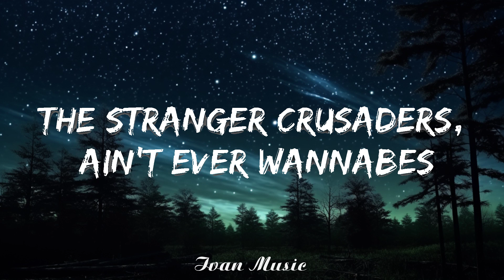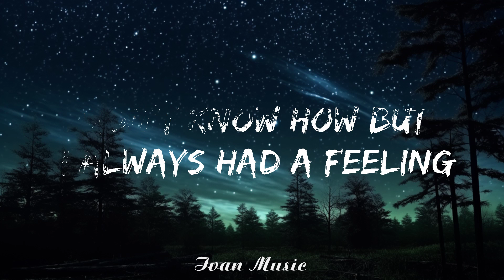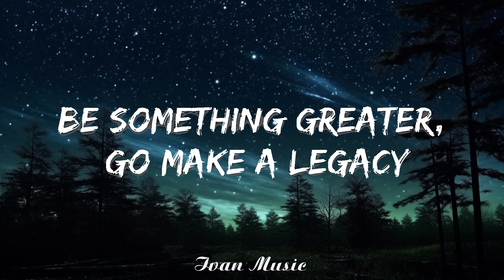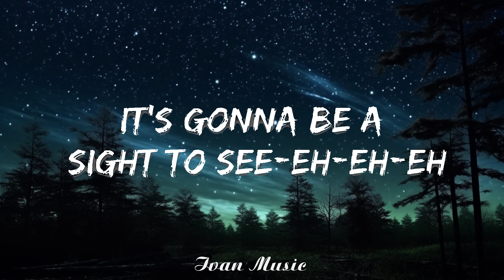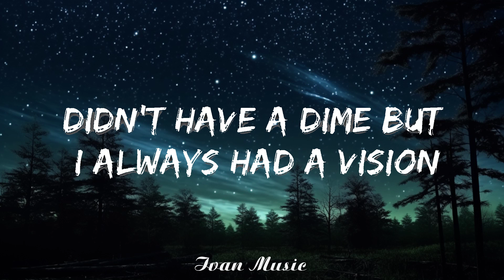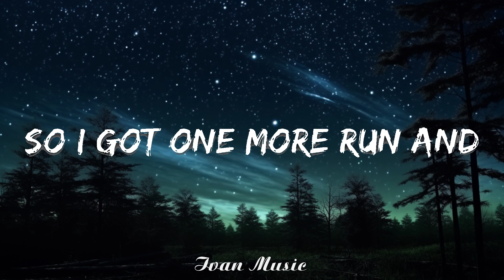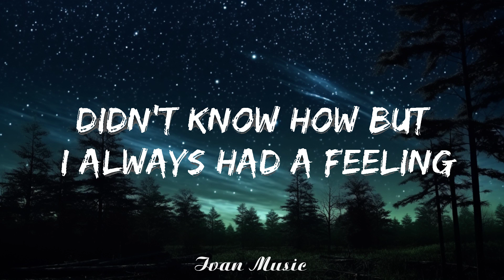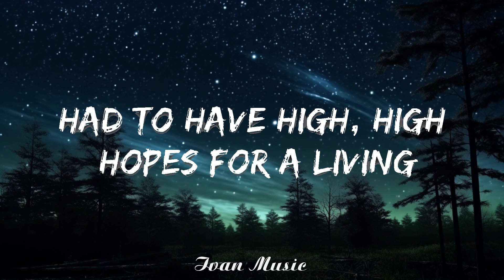Panic! At the Disco - High Hopes (Lyrics) | 25min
🎤 Lyrics: Panic! At the Disco - High Hopes

[Intro]
High, high hopes

[Chorus]
Always had high, high hopes (High, high hopes)

[Verse 1]
Mama said, fulfill the prophecy
Be something greater, go make a legacy
Manifest destiny, back in the days
We wanted everything, wanted everything
Mama said, burn your biographies
Rewrite your history, light up your wildest dreams
Museum victories, every day

[Verse 2]
Mama said, it's uphill for oddities
The stranger crusaders, ain't ever wannabes
The weird and the novelties don't ever change
We wanted everything, wanted everything (High, high hopes)

[Bridge]
Stay up on that rise and never come down, oh

[Pre-Chorus]
They say it's all been done but they haven't seen the best of me-eh-eh-eh
So I got one more run and it's gonna be a sight to see-eh-eh-eh

[Chorus]
Didn't have a dime but